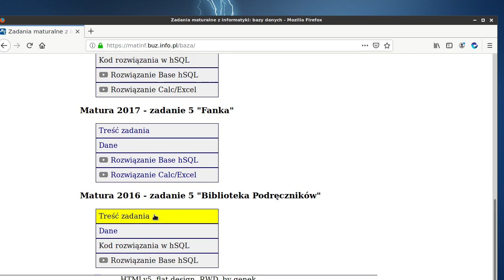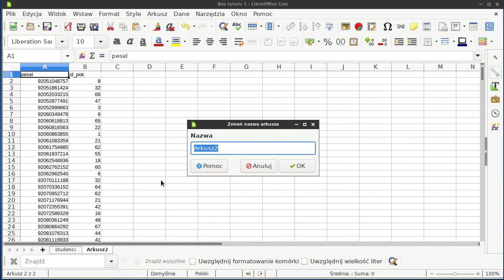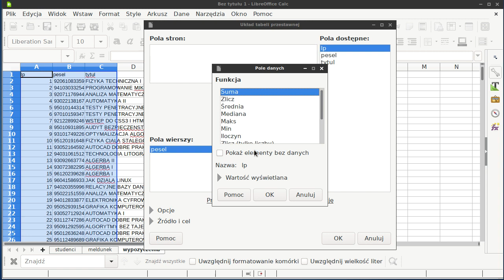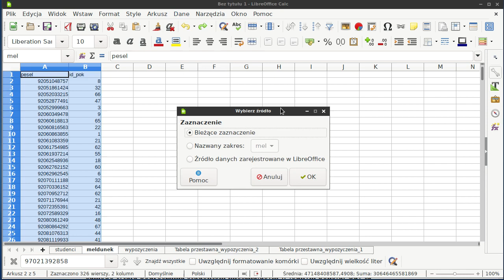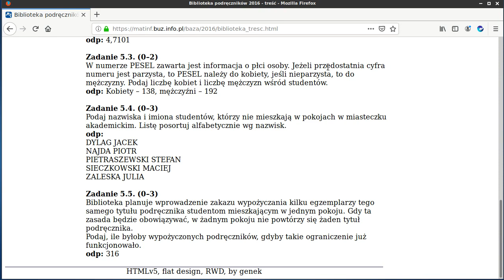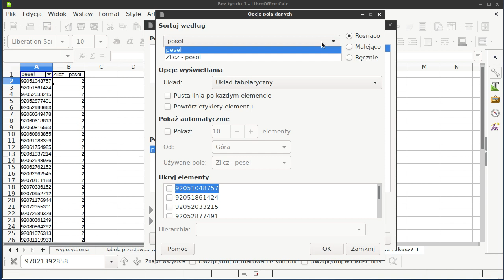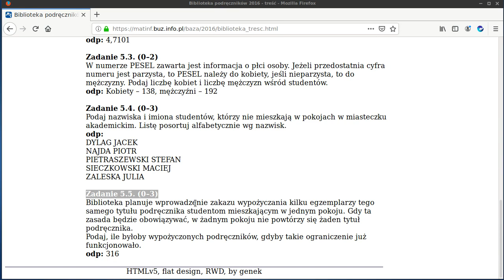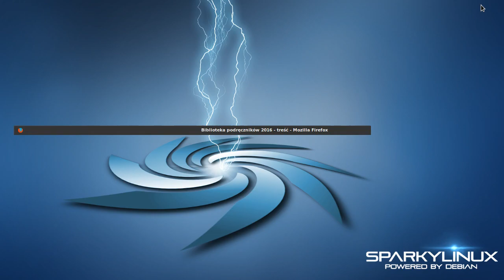Zad. 5 Biblioteka Podręczników - matura 2016 informatyka - Calc/Excel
Zadanie bazodanowe - Biblioteka Podręczników - tym razem wykonane w arkuszu CALC i/lub EXCEL. Inne rozwiązania na moim kanale i stronie